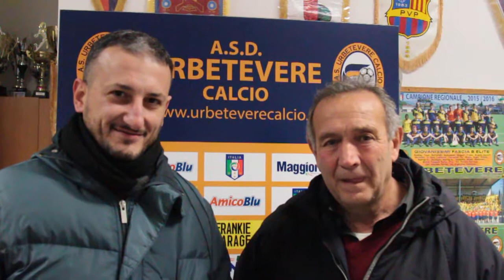CAMPIONATO D'ELITE CON LUCIANO CESARETTI E SANTINI PROIETTI